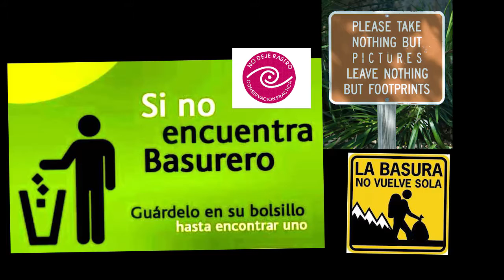Vlog - No Dejes Rastro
Me gusta la naturaleza, salir a pasear,etc, pero hay algo que me carga, y que siempre encuentro.
(Muchas veces ando con bolsas plasticas por si acaso, pero la cantidad de basura suele superarme)